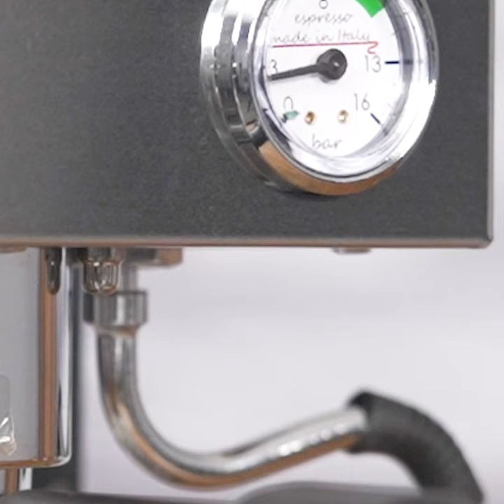Lelit Anna with PID